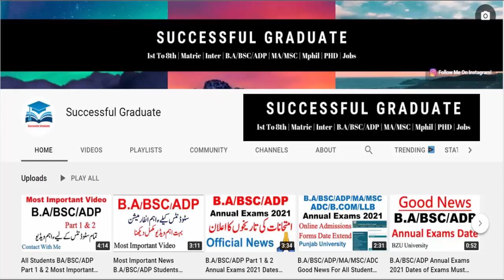Good News For All Students Great News For Students Must Watch Video & Share With Friends